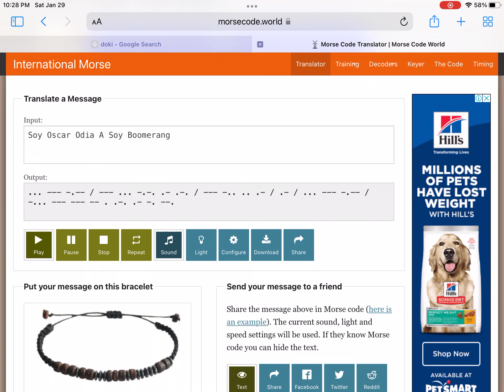Un Mesage Para Soy Oscar